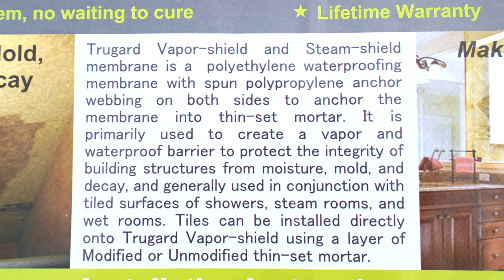Installing Membrane for Tile Shower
In this video I will be applying the Trugard water proof membrane on the shower walls. This is a very important step before laying the tile. I hope you enjoy this video and it helps you with your future projects!

1/8 Trowel
Taping knife 10"(to smooth membrane)
Taping knife 6"
Sponge: Tile grout sponge
Dremel 3000
Safety Glasses

NassrinsDIY is a participant in the Amazon Services LLC Associates Program, an affiliate advertising program designed to provide a means for sites to earn advertising fees by advertising and linking to amazon.com